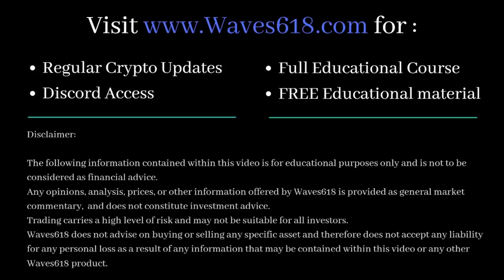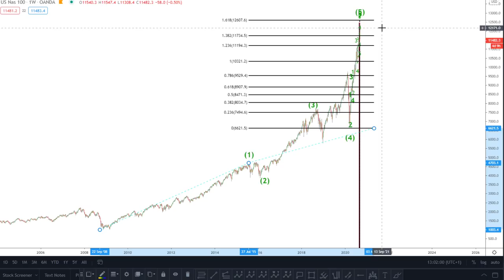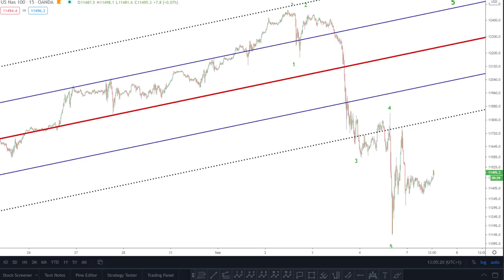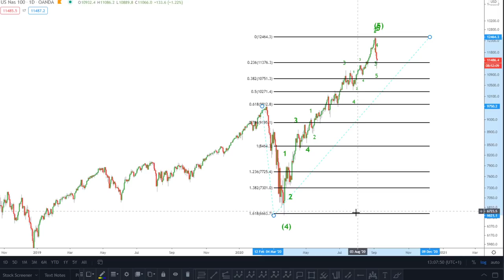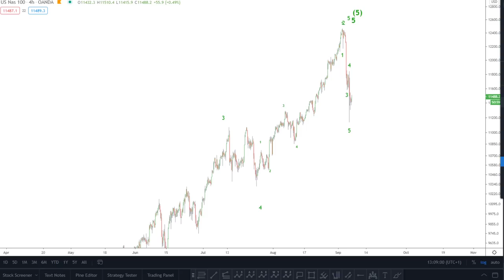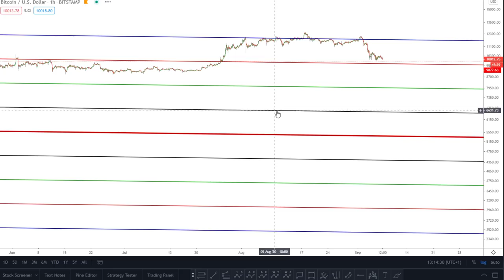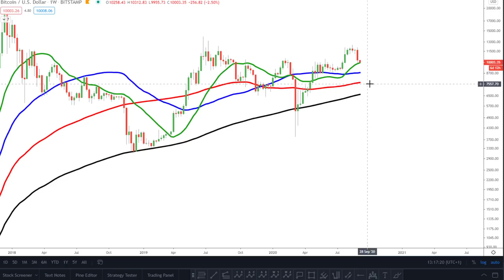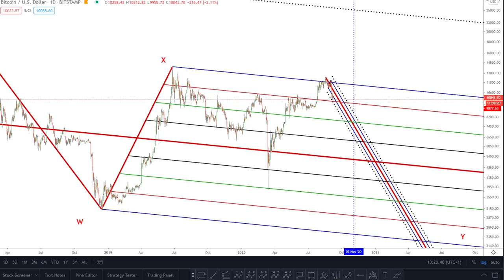Bitcoin Price - Is Bitcoin about to nosedive!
★★★LIMITED OFFER!!! ★★★

Pitchforks:

1 Standard Deviation - Blue line (Upper/Lower Median Line)
2 Standard Deviations - Dotted Black line (Upper/Lower Warning Line)